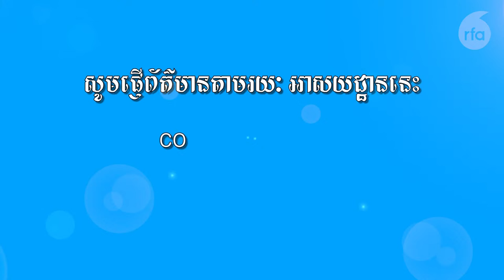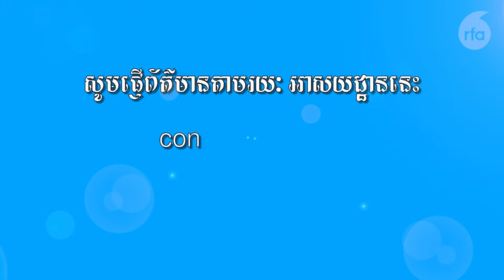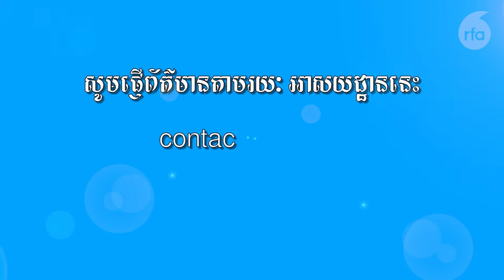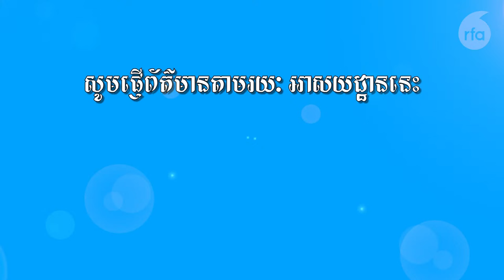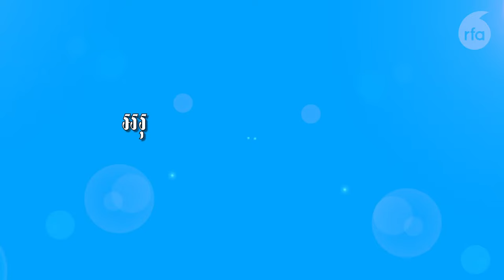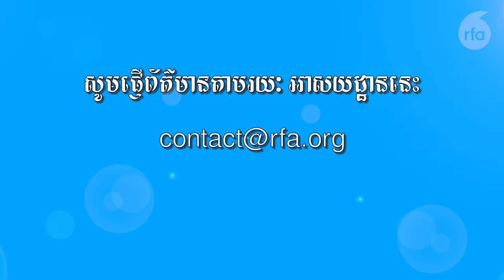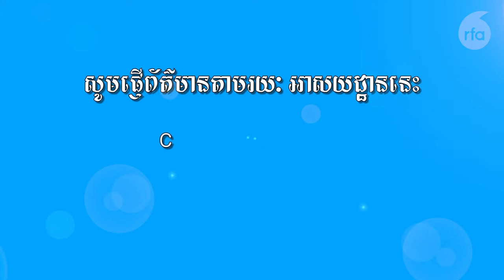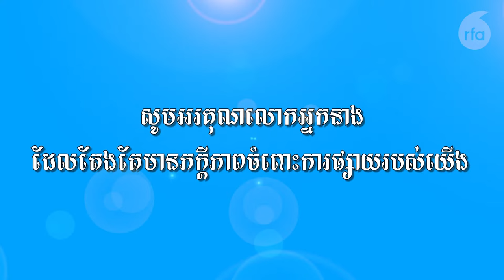សហជីពនៅតែជំរុញឲ្យរដ្ឋាភិបាលរកឃាតករសម្លាប់លោក ជា វិជ្ជា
ព័ត៌មានវិទ្យុអាស៊ីសេរីសម្រាប់ព្រឹកថ្ងៃអង្គារ ទី ២៣ ខែមករា ឆ្នាំ២០២៤៖

១.ព្រះសង្ឃស្នើឲ្យសាធារណជនទៅលេងវត្តប៉ាក់ណាមឲ្យបានច្រើន
២.សហជីពនៅតែជំរុញឲ្យរដ្ឋាភិបាលរកឃាតករសម្លាប់លោក ជា វិជ្ជា ដែលអូសបន្លាយពេល២០ឆ្នាំ
៣.មេធាវីថាសាលាឧទ្ធរណ៍ភ្នំពេញតម្កល់សាលក្រមផ្ដន្ទាទោសលោក ថាច់ សេដ្ឋា ១៨ខែជារឿងអយុត្តិធម៌
៤. ជនភៀសខ្លួននិងពលករខ្មែរ២ពាន់នាក់ ត្រៀមធ្វើបាតុកម្មប្រឆាំងវត្តមានលោក ហ៊ុន ម៉ាណែនៅថៃនៅខែក្រោយ
… រួមនឹងព័ត៌មានសំខាន់ៗ មួយចំនួនទៀត៕

៚ ពេល​ព្រឹក ០៥:៣០ ដល់ម៉ោង ០៦:៣០

៚ ពេលយប់ ០៧:៣០ ដល់ម៉ោង ០៨:៣០